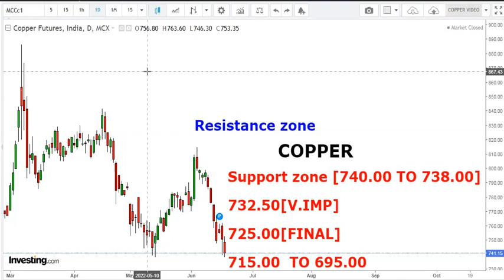COPPER|darbadar ki|ठोकर खा कर आखिर गिरा भयानक तरीके से|उडा ले गया सब कुछ|डर था जिसका हुआ वहीं|कोपर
Trading strategy,
copper trading strategies,
copper trading view,
Copper trading strategy,
copper price behaviour,
analysis of copper,
next week update,
Copper Trading for Beginner,

आगे कि चाल समझ लेना जरुरी होगा ।
कोपर बड़ी तेजी के लिए तैयार।

VIEW ON COPPER
CATEGORY : LEVEL IN COPPER

copper price trend, Metal ,commodity  ,gold ,silver ,Technical Analysis ,support , up trend,व् Nickel ,Zinc ,Aluminum, Correction ,Down Trend, target , resistance,
Copper price in india,
Copper future,
Copper chart,

कॉपर ट्रेडिंग कैसे करें,
 कॉपर ट्रेडिंग व्यू,
 कॉपर ट्रेडिंग रणनीति,
 तांबे की कीमत व्यवहार,
 तांबे का विश्लेषण
 अगले हफ्ते का अपडेट,
 शुरुआत के लिए कॉपर ट्रेडिंग,